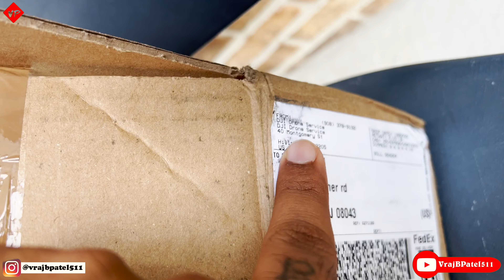Aaj DJI Wale Ne Naya Drone Bheja Mere Liye.| INDIA TO USA | Vraj B Patel | #99